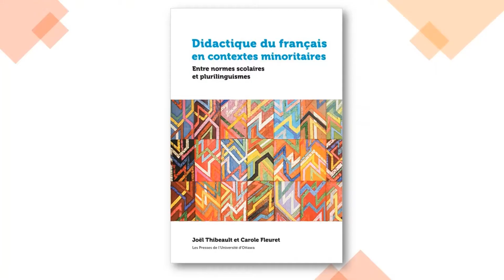Didactique du français en contextes minoritaires - Entrevue avec Francis Bangou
Didactique du français en contextes minoritaires
Sous la direction de Joël Thibeault et Carole Fleuret

À partir d’ancrages qui relèvent de la sociologie, de la linguistique, de la psychologie cognitive et de l’éducation, les chercheurs qui signent cet ouvrage collectif font état de la recherche et de la théorie sur la didactique du français en contexte de minorité linguistique.

Au fil des chapitres, les auteurs mettent en évidence la nécessité d’un enseignement du français qui soit signifiant et qui, en ce sens, soit pensé en fonction des caractéristiques qui sont propres aux populations scolaires qui évoluent dans les contextes francophones minoritaires du Canada.

Dans cet ouvrage privilégiant une approche humaniste, les auteurs posent les jalons d’une didactique du français qui, afin de permettre aux apprenants de s’approprier les normes scolaires qui favoriseront leur épanouissement en société, s’inspire de leur réalité, de leurs trajectoires, de leurs histoires, de leurs forces et des défis qu’ils rencontrent.

press.uottawa.ca/didactique-du- français-en-contextes-minoritaires.html